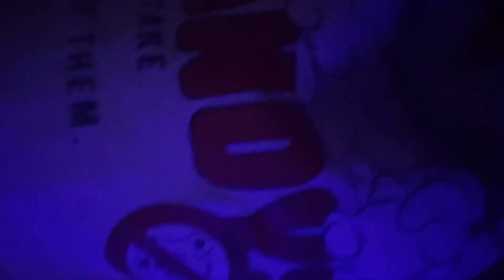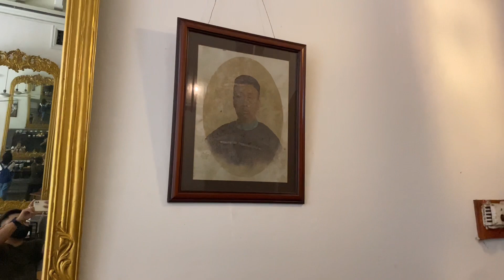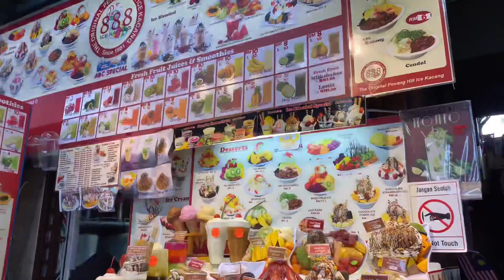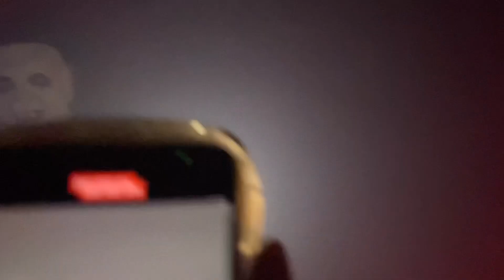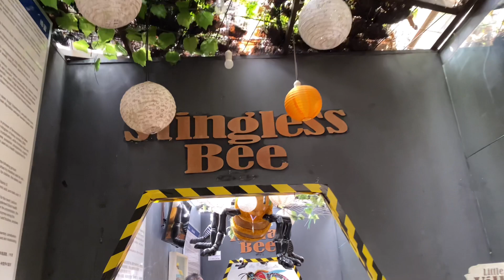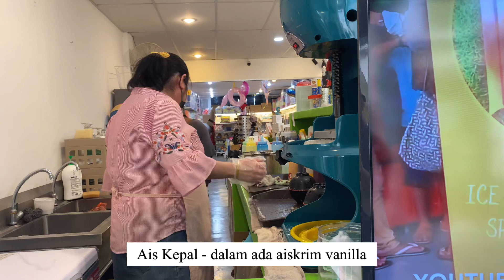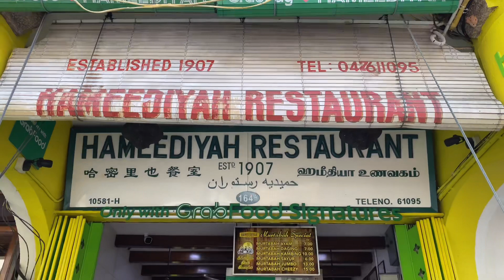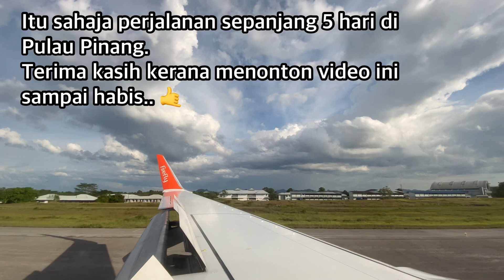Pulau Pinang - Bercuti 5 hari di Penang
Bahasa pertuturan yang saya gunakan adalah bahasa iban & saya sertakan huraian sedikit 😅 maaf jika kurang jelas sebab tiada sebarang microphone yg digunakan.. hanya dirakam menggunakan telefon bimbit sahaja 😊

Bercuti 5 hari di Penang. Seronok sangat! Banyak tempat dilawati. Tapi tidak semua tempat sempat dilawat. Tapi best sangat! video vlog ni memaparkan tempat yang sempat saya lawati bersama keluarga saya.

*maaf kalau ada salah ejaan .. kejap Pulau Pinang kejap Pulau Penang 😆

Editing -
Iphone 11

Apps
VLLO

Tempat yg dilawati

OO WHITE COFFEE
BUKIT BENDERA
CHEONG FATT TZE
STREET ART
HAMEEDIYAH RESTOURANT
FISHEMAN WHARF
CHEW JETTY
PANTAI BATU FERRINGHI
GURNEY PLAZA
PADANG KOTA LAMA - ESPLANADE
DESIGN VILLAGE